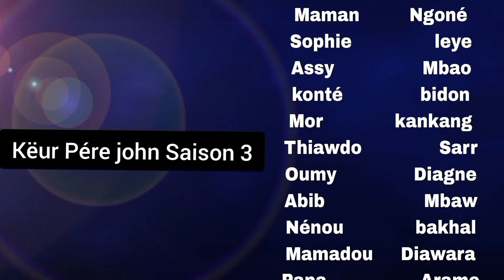KËR PÈRE JOHN - EPISODE 07 - SAISON 03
Suivez Votre Sketch (KËR PÈRE JOHN), Saison 3 Pendant Le Mois De Ramadan Sur  Etoile TV Sénégal. Épisode 07 Est Disponible Sur Nos Plateformes.